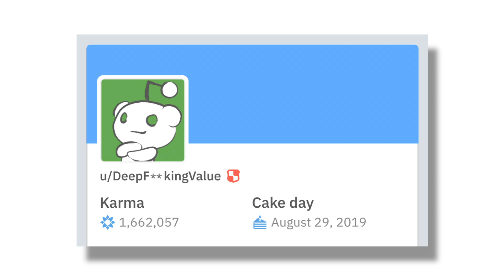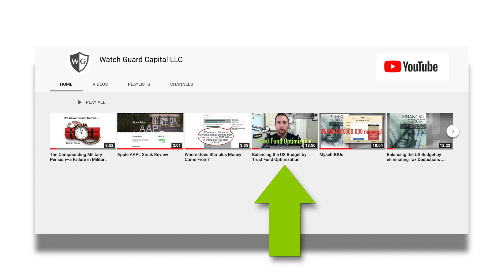The GameStop Short Squeeze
The GameStop short squeeze explained in under 90 seconds.